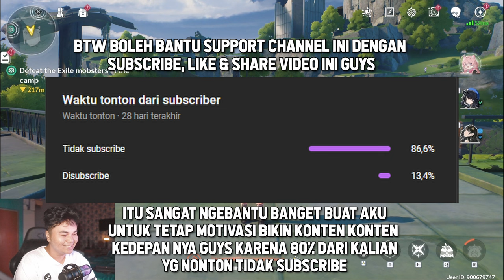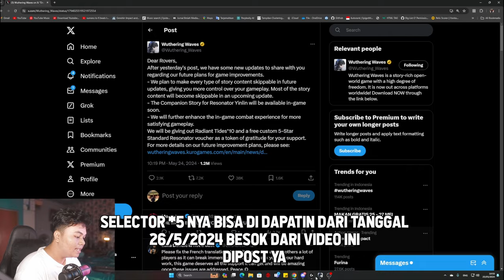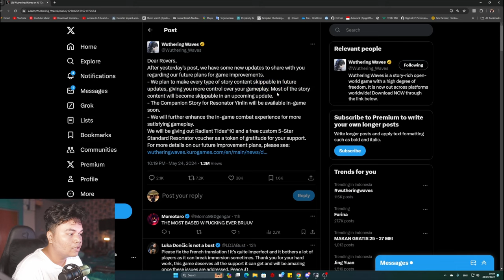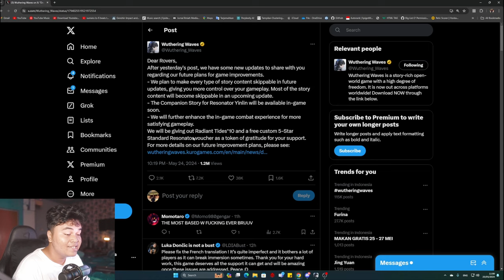Bansos Gila Gilaan! Dapat Free 5 Star Selector & 20x Gacha Limited - Wuthering Waves Indonesia